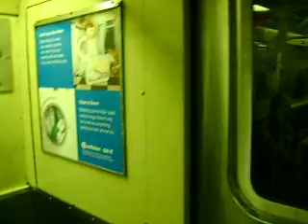MTA New York City Subway R-32 C Train Speed 36 MPH and Red Light on close doors or open doors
R-32 C train W 4 St-Wash Sq to 42 St-Port Authority Bus Terminal.. R-32 C train speed 36MPH. Old R32 like look Cars. Company from (Budd, 1964)